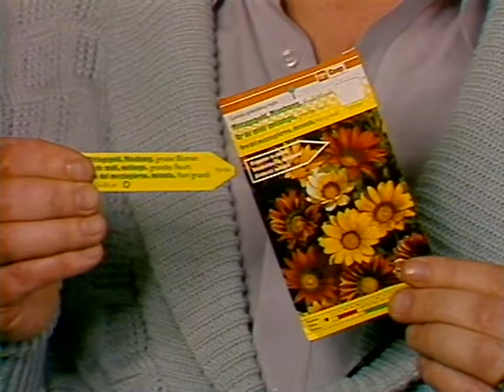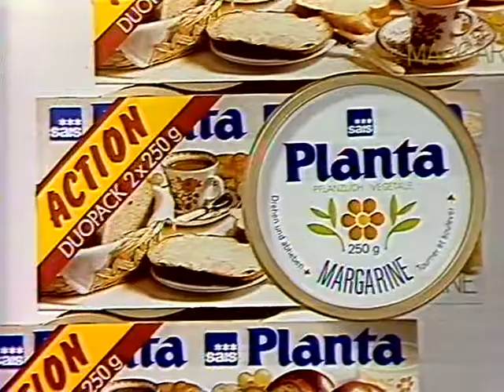Coop Mittwochstudio, Folge 439 vom 05. Februar 1986